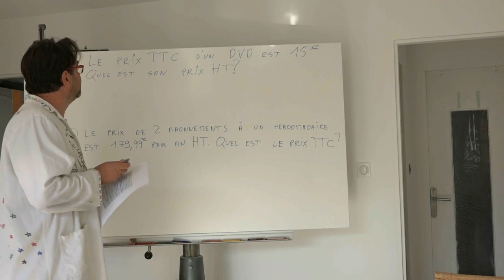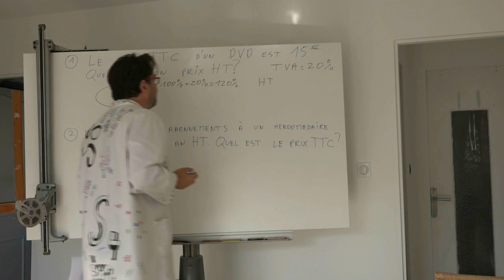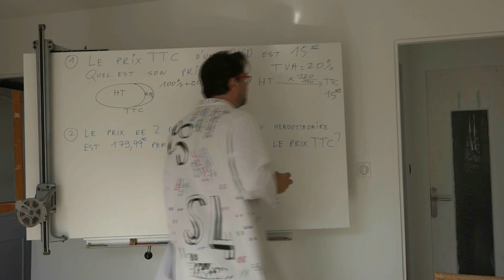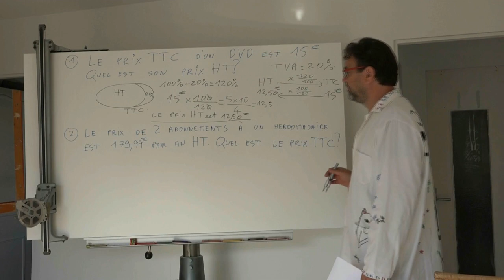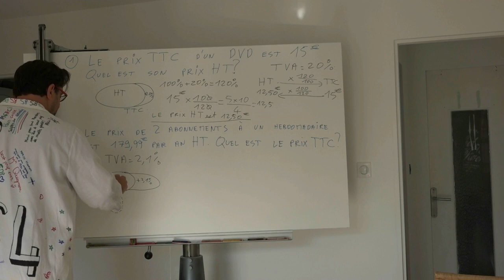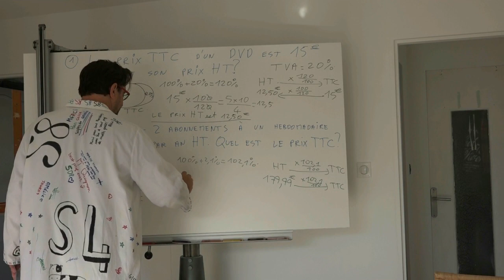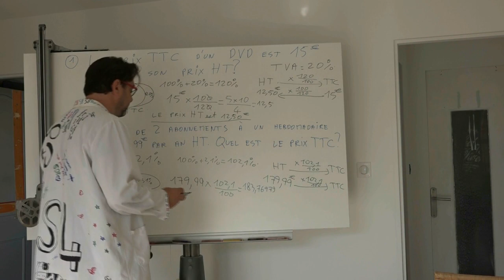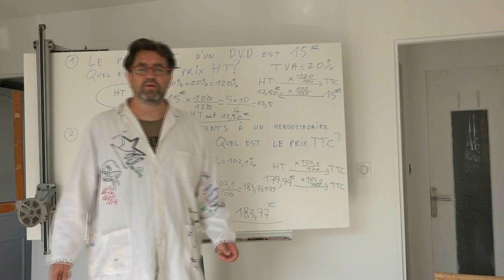Calcul d un prix Hors taxe ou toutes taxes comprises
Comment tracer une droite d'équation connue